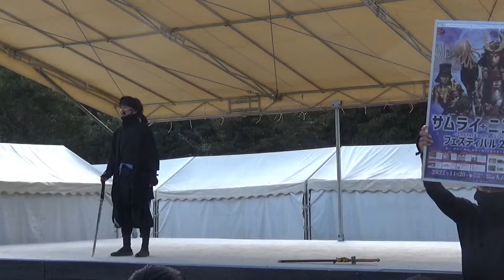2022.10.30 徳川家康と服部半蔵忍者隊 午後演武 白虎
三平さん、猿伎丸さん